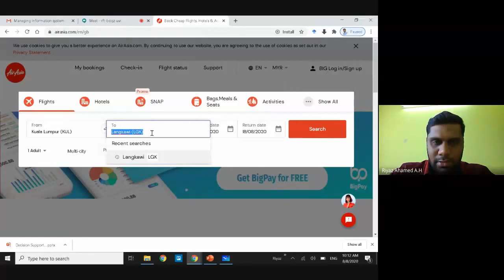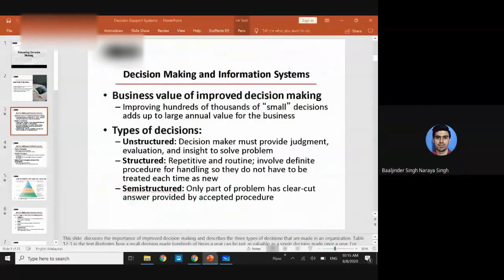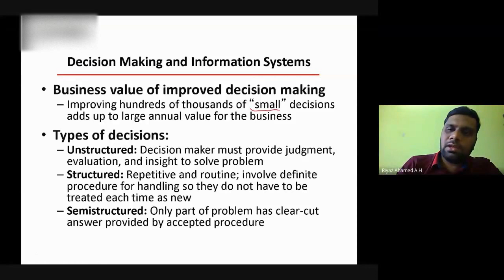Decision Support System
In my lecture, I explained how a small decision can increase to a large annual revenue for the business by making use of a decision support system. For example, for a company like AirAsia, merely a RM 1 as baggage fee would be amplified into RM 29 Million by appropriately utilizing the decision support system. Watch the video for an explanation.